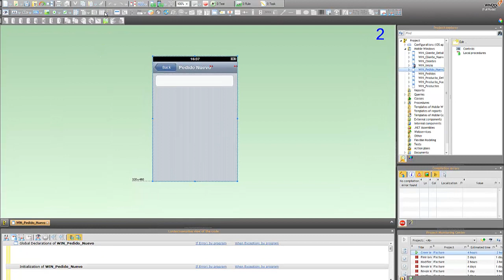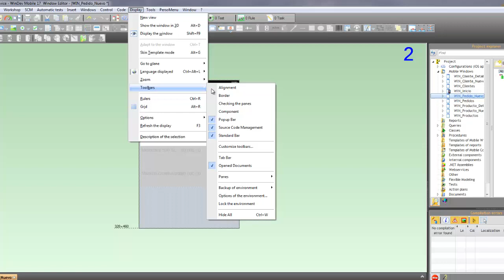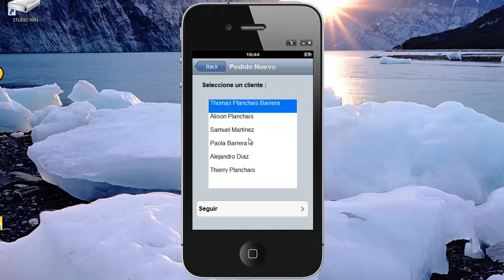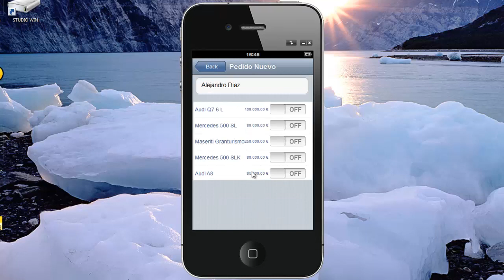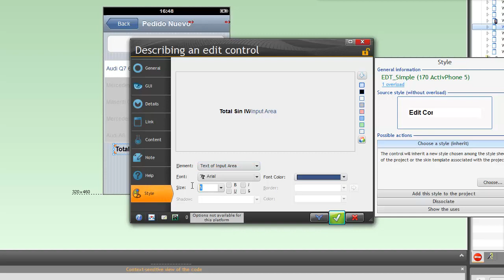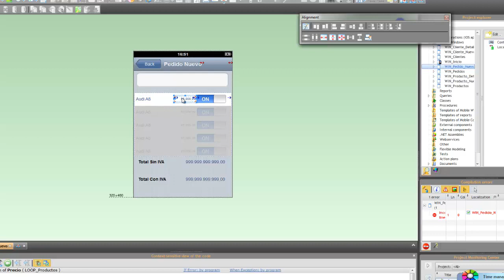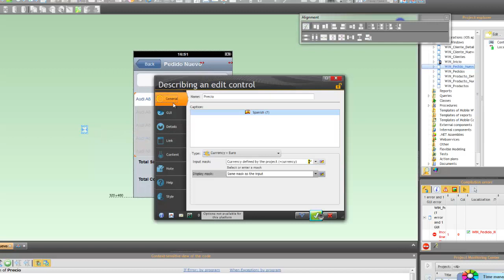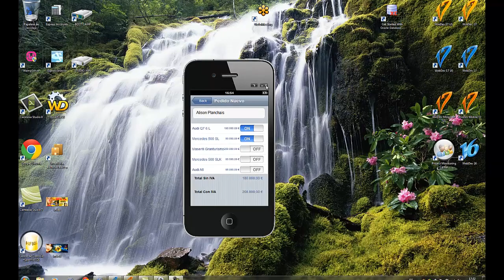Desarrollo iPhone, iPad, Android con PostgreSQL : 2.15 Creación de pedidos desde iPhone hacía WebDev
Curso de desarrollo para iPhone, iPad, Android y PostgreSQL